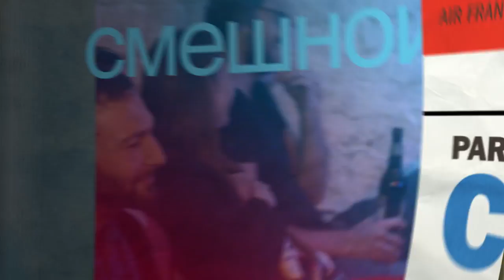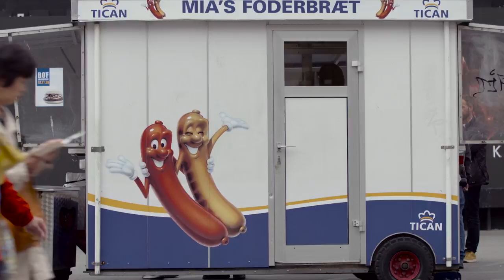Denmark | Laughs in Translation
Danish people are consistently ranked as the world’s #1 “happiest” people and also enjoy the reputation of being extremely good-looking. It is well-known in the U.S. that “handsome” and “happy” are not common attributes among American comedians. Brooks Wheelan visits Denmark’s capital city of Copenhagen to meet local comedians, explore local customs, and learn how humor can survive in such an extreme climate of happiness.

Cast & Credits

Hosted by: Brooks Wheelan

Written & Created by: Amanda McCall
Producer & Co-Creator: Ashley Bearden

Director: Mike Karnell
DP: Tyler Ribble
B Camera Operator: Kenny Wu
Sound Mix: Andrew Yip
Editors: Ann Lupo and Cedar Daniels
Graphics: Jason Conradt
Production Coordinator: Kayla Nadel-LaMotta

Special thanks to Jeanne Sølbeck and Sofie Hagen